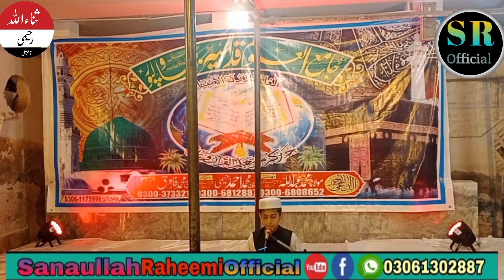Hafiz Abdullah Noman